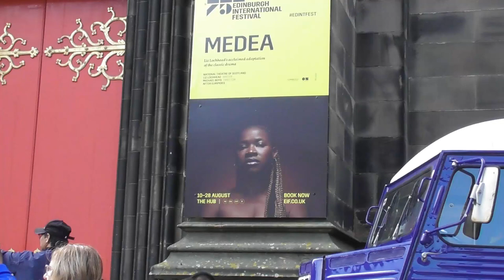Medea - Edinburgh Fringe Review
Review by Nicola Tuxworth on Medea at The Hub.